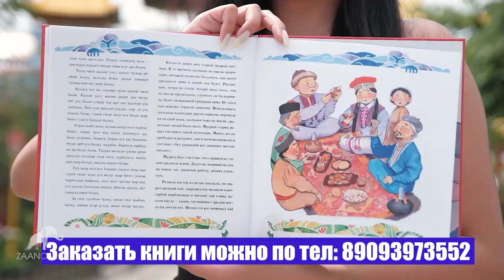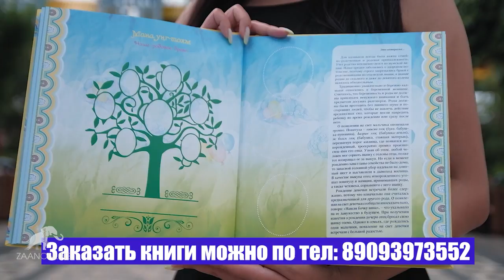Тайны эпоса "ДЖАНГАР" - "Самый сильный Богатырь" (Төрбатын Очр)